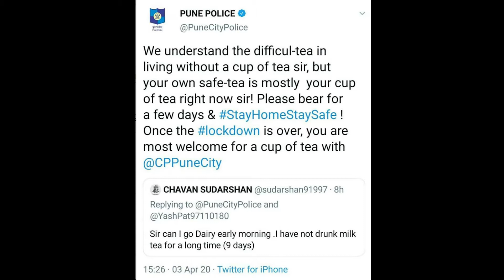SafeTea - Thingpui in pe kual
Song - Tea at my place-Original Song|StuffbyJas